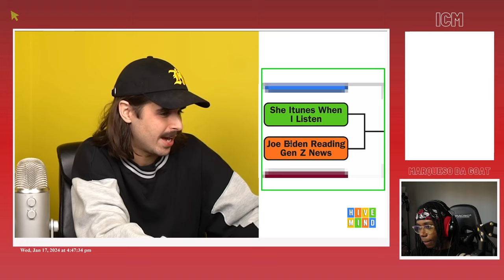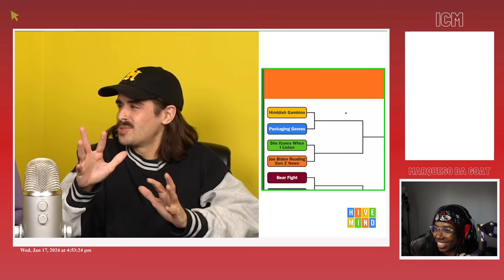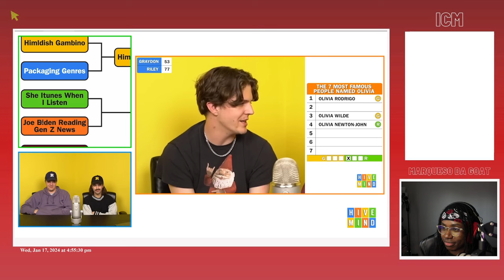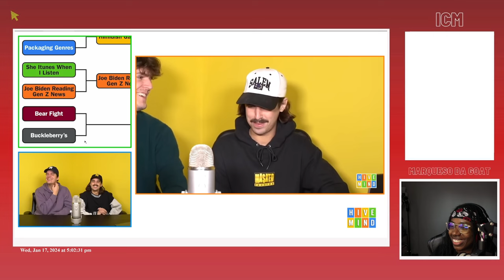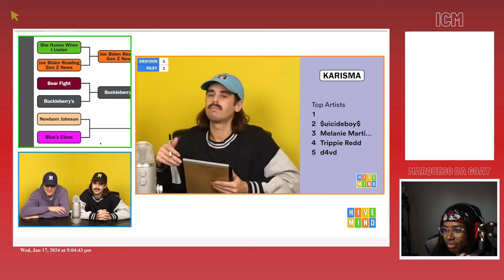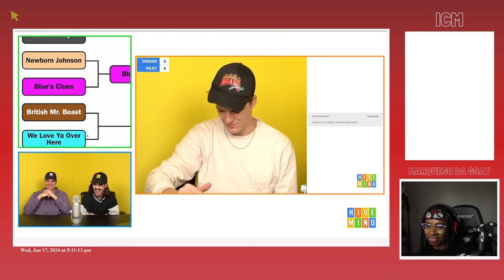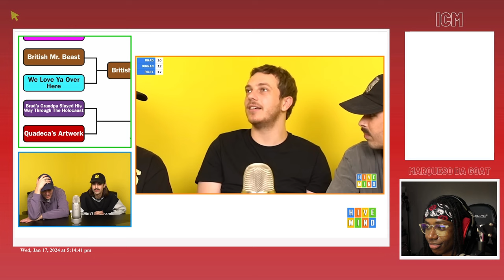MDG Reacts To HIVEMIND - Bits Bracket 3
swing swing swingaling swinging

timestamps ~~~
0:00 - intro
 - bits bracket 3
 - outro